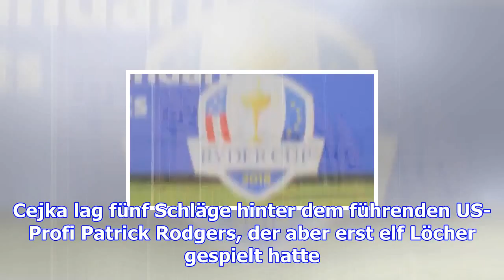Golfprofi cejka peilt nächstes spitzenresultat an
Alex Cejka peilt auf der US-Tour sein nächstes Topresultat an. Eine Woche nach Platz zwei im Stechen...